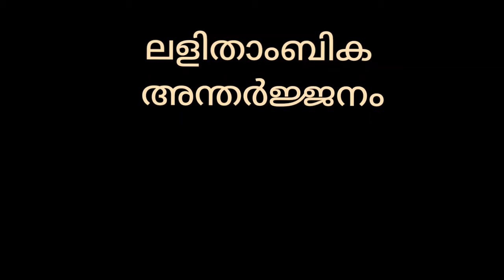വിശ്വരൂപം കഥ ലളിതാംബിക അന്തർജ്ജനം പാർട്ട് 5 ചോദ്യങ്ങൾ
മലയാളപാഠം/Malayalapadam

9,10 ക്ലാസുകളിലെ വിദ്യാർത്ഥികൾക്കുള്ള മലയാളപാഠങ്ങൾ,വ്യാകരണം എന്നിവയ്ക്കുവേണ്ടി ഉള്ളത്.
സാഹിത്യസംവാദം,പുസ്തകപരിചയം എന്നിവയും ഉൾപ്പെടുന്നു.
ഇന്ന് വിശ്വരൂപം എന്ന കഥയിലെ ചോദ്യങ്ങളും അവയ്ക്കുള്ള ഉത്തരങ്ങളും ആണ് ക്ലാസിൽ ഉൾക്കൊള്ളിച്ചിരിക്കുന്നത്

Presentation
Dr.K.Krishnakumary
Retired Principal, Sree Kerala Varma College Thrissur